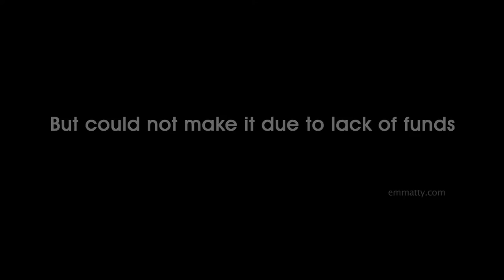FIFA World Cup 2014 Brazil LE THO SE...Theme song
LE THO SE.
song composed by SUDEEP PALANAD
filmed by TOM EMMATTY
DOP PRAKASH VEL
AD :DIPIL DEV
CREATIVE SUPPORT:JITHIN KALARIKKAL
ART:ANOOP GEORGE
MAKE UP:JAYESH SULTHAN
COSTUME: BUCY
PRODUCTION:MUTHU,RAVI
FOREIGN PLAYERS COORDINATION :NAVAS COCHIN
SPECIAL THANKS:TONY EMMATTY,TINTU PREM